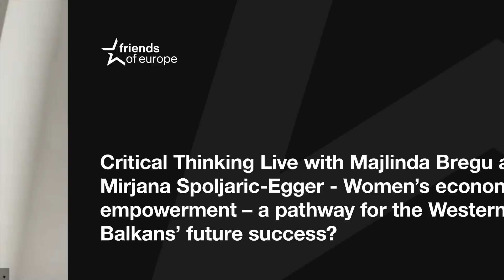Critical Thinking Live with Majlinda Bregu and Mirjana Spoljaric-Egger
In this Critical Thinking Live, Mirjana Spoljaric-Egger and Majlinda Bregu outline the roadmap to women’s economic empowerment in the Balkans, as charted in their joint UNDP-RCC report. The aim is to discuss the practical next steps for policy and decision-makers, the private sector and civil society, as well as highlight the advantages of engaging and empowering women in the economy.

0:00 Introduction
1:31 Report by UNDP and RCC
04:13 Key questions for the debate
05:00 Introduction of speakers
07:09 Why do we talk about women's economic empowerment?
08:20 Women in the jobs of the future
12:25 The situation in the Western Balkans
14:20 Challenges in the Balkans
15:30 The education system
18:00 Access to income and role models
19:57 Brain drain
20:28 Equal control over assets
20:51 Opportunities for governments
21:36 The private sector
24:32 Other stakeholders
26:15 Current trends
27:36 Impact of COVID-19
30:40 The role of the EU
31:54 The importance of policies
33:55 The need for cooperation
35:31 Conclusion